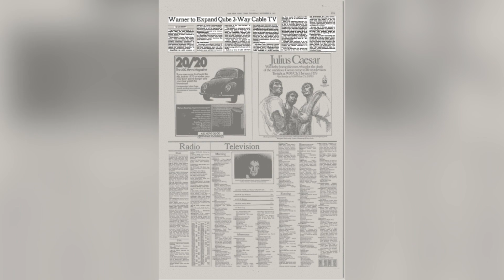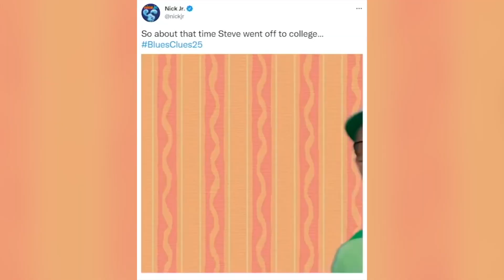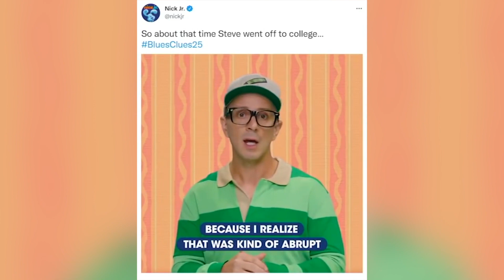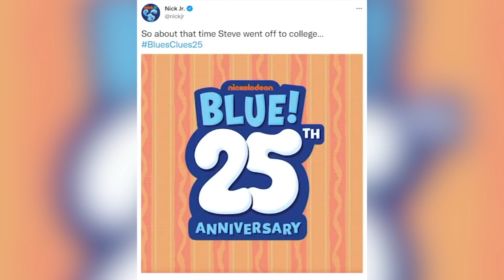One Step at a Time | Blue's Clues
Three minutes of cut content due to false copyright? I don't know what you're talking about.

0:00 Intro
1:00 Nick History
1:50 Blue Prints
2:20 Summary
4:06 Our First Friend
5:33 The Man Behind Steve
7:20 Hop on the Bus
8:25 Joe
8:53 Blues Room
9:42 Josh
10:10 Blue's Big City Adventure
11:08 Impact
11:26 Message from Steve

JJJreact